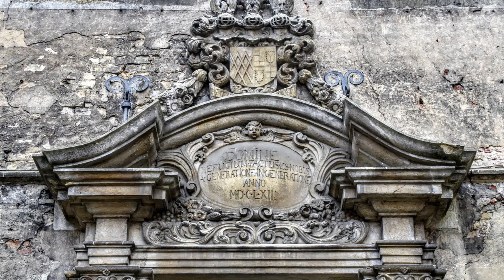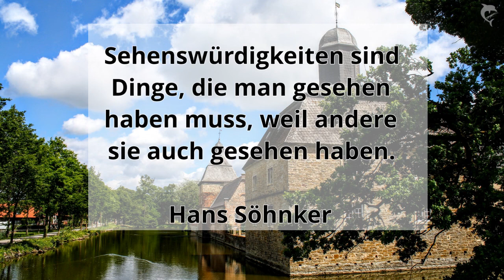Schloss Westerwinkel 5-2020